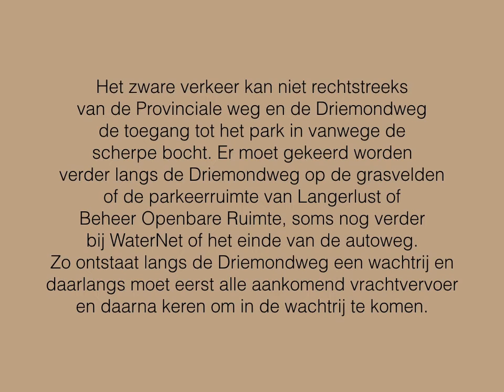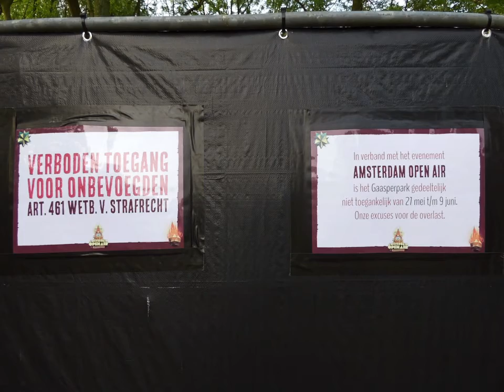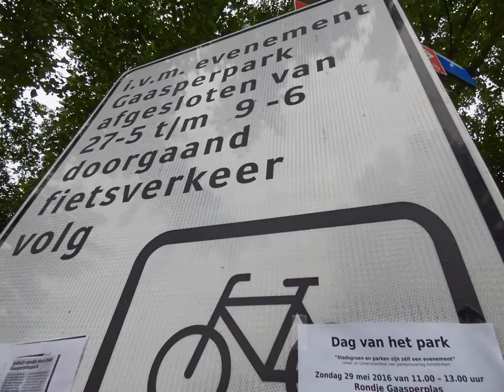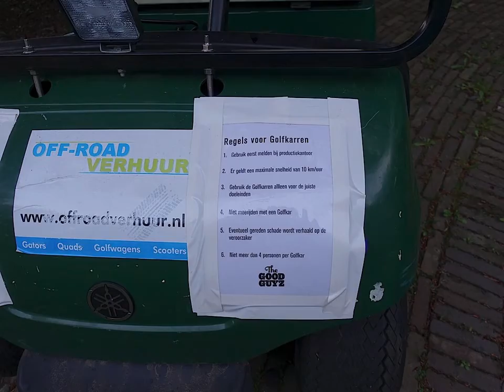Amsterdam Open Air verkeerschaos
De verkeerschaos rondom Amsterdam Open Air 2016